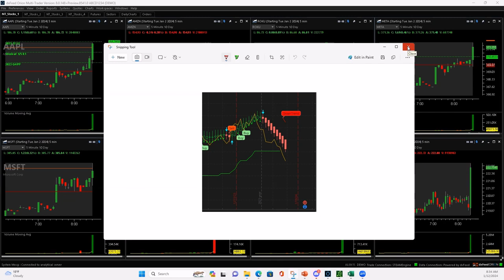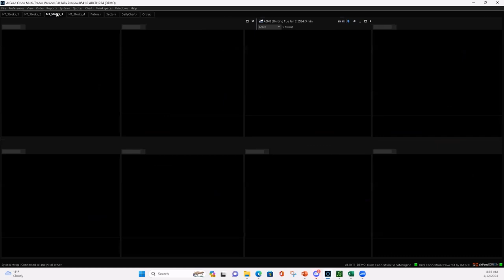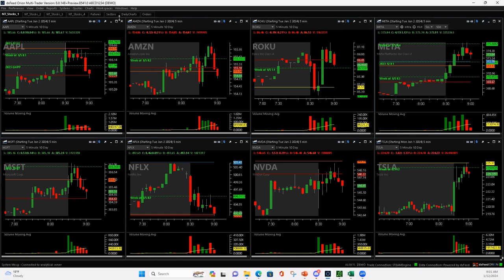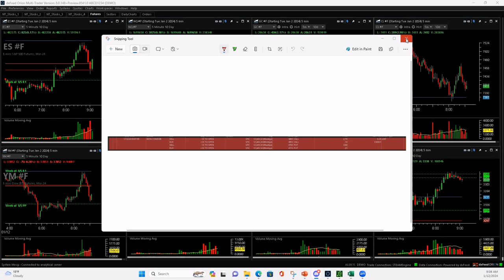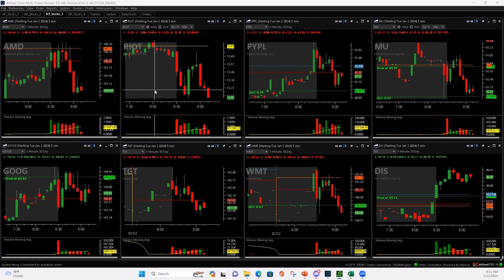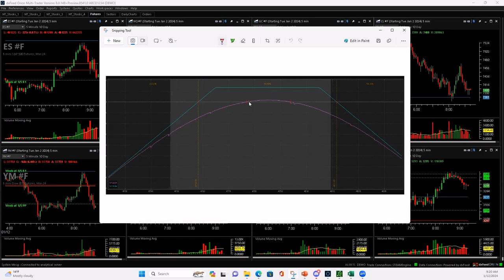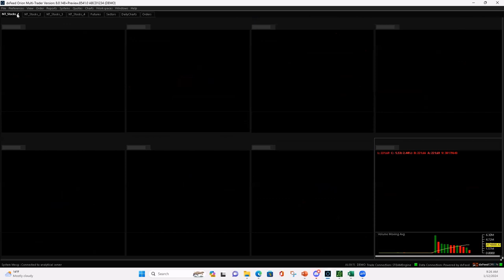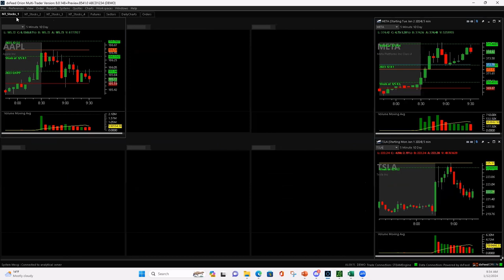Day Trading Live 1-12-24